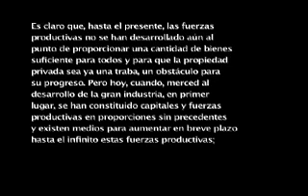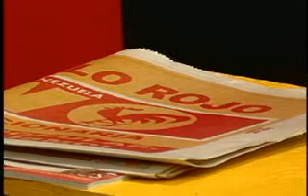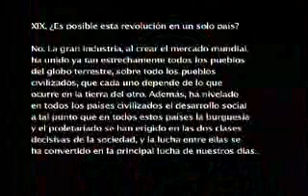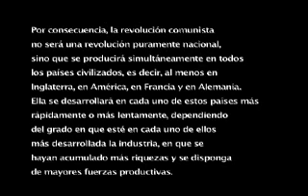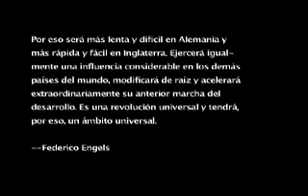Programa 36 - Escuela de cuadros - Principios del Comunismo, Parte II (Engels)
En este programa discutimos "Principios de Comunismo", un texto de 1847 que es, en cierta manera, un anteproyecto al "Manifiesto Comunista".Puedes leerlo ESCUELA DE CUADROSJUEVES Y SÁBADOS, 8PMCATIA TVe, CANAL 41, CARACAS